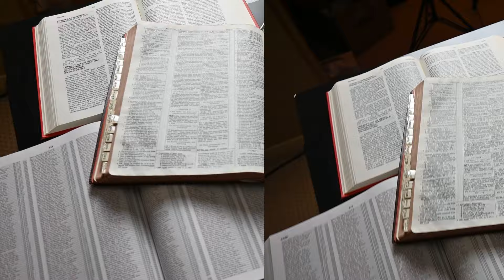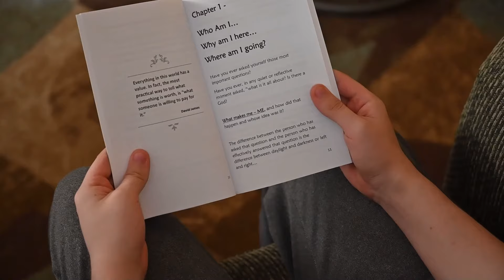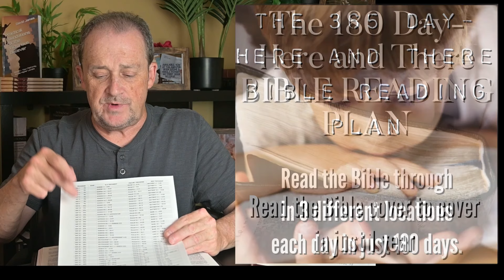What Happens When You Build Walls Around Your Future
Like any good parent, our God places limits and boundaries adjacent to our lives to protect us.
The scripture says “without holiness, no one will see the Lord.” Your Lord demands separation, for your benefit.
The things our God is keeping us from will only hinder and destroy us.
In 2 Peter 2-3 we look at the Godly barriers that “surround us” to shield us from the ungodly arrows that would afflict us.